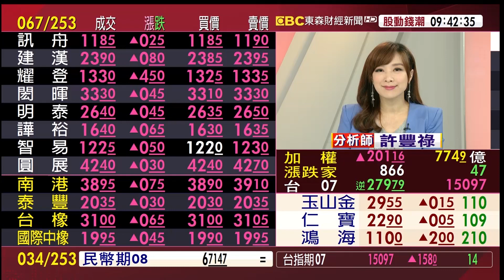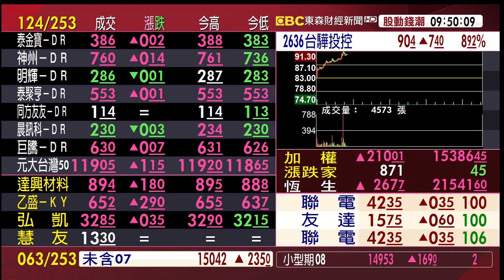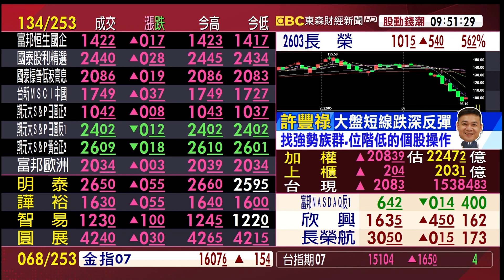元宇宙概念股 內資挺進 誰有後勁？《股動錢潮》許豐祿 20220624